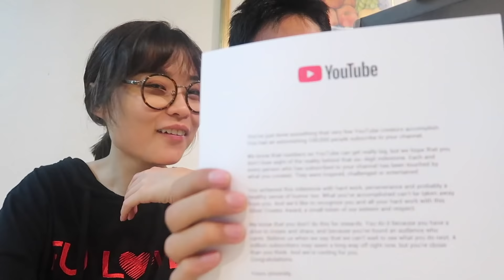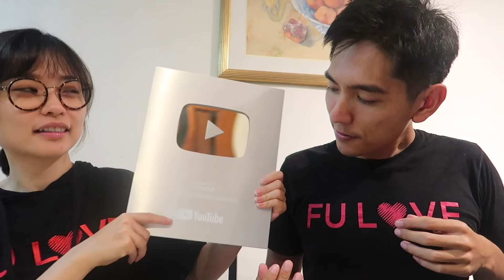結清誤會，媽媽別擔心 這是真相！【NG片段】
購買FULOVE衣服

有任何問題可以聯絡WECHAT: diadia522

MY CAMERA GEAR:
Main camera
2nd camera
External Hard Drive

180天挑戰 - 從December 09, 2017 開始到June 9, 2018，每一天嘗試新的東西每一天上傳影片。可以從第一集開始看 :) 歡迎你加入我們的FU LOVE家庭。

繼續看
上一集Previous Ep -